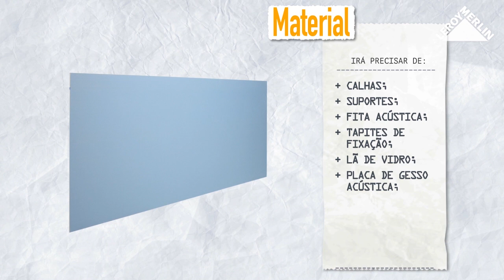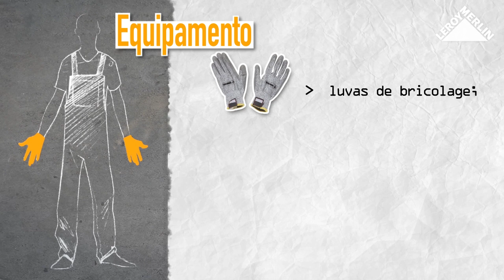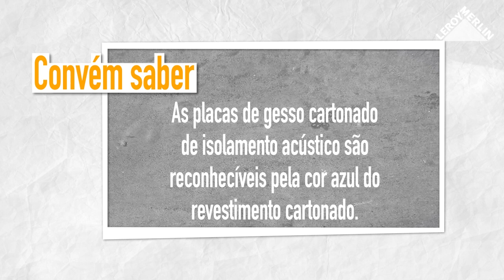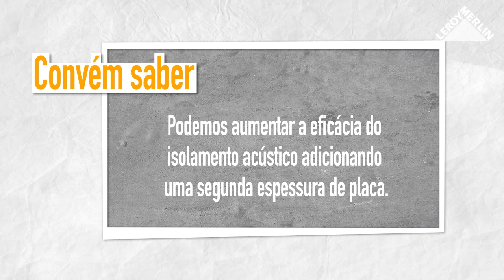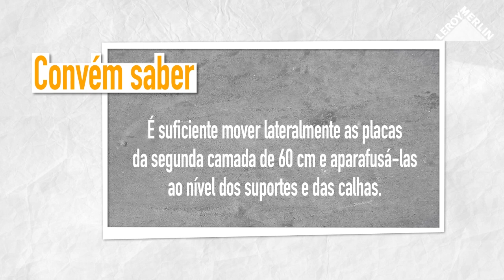Como isolar acusticamente uma divisão | LEROY MERLIN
A LEROY MERLIN convida-o a descobrir como isolar acusticamente uma divisão da sua casa.